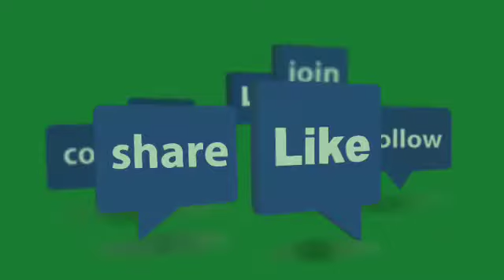2021 Road Rage with a twist Taga saan kaba?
watch and enjoy! road rage with a twist
taga saan kaba?

for enterrainment purpose only..

para updated ka sa channel.